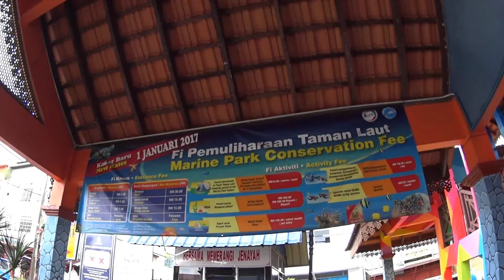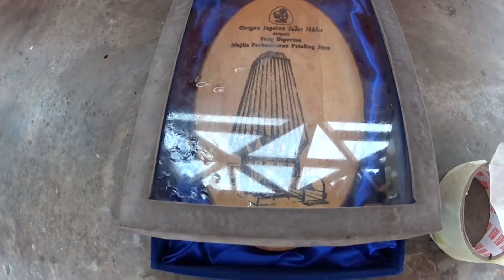Jeti Kuala Besut to Pulau Perhentian Kecil Boat Ride!!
the first video on our trip to Pulau Perhentian, Terengganu.

the boat ride was awesome, like roller-coaster ride,  the ticket price is RM70 (return) not to forget the entrance fee RM5 - for Malaysian and RM30 for non-malaysian